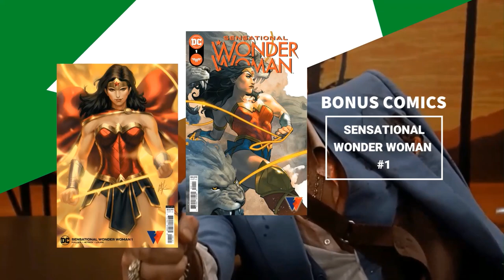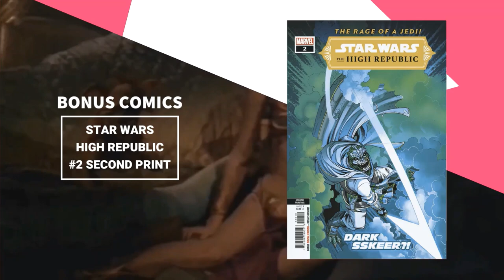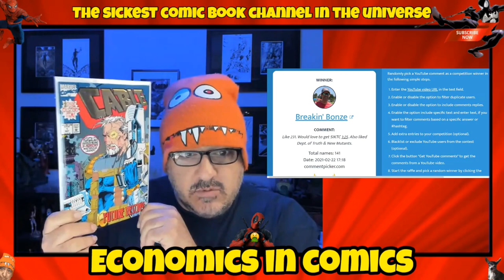TOP 10 HOTTEST NEW COMIC BOOKS KEY COMICS AND HOT COVERS TO BUY MARCH 3RD MY TOP PICKS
This show provides you with my superior speculation picks one week before the comics release.  I will go over my top 10 comic book picks for next week as well as provide a bonus segment of other hot comics to look for.  This is also a new giveaway show where you could win a comic book.  How to enter?

BCW SUPPLIES.

Exchange Collectibles located in Nevada.
Comic Kingdom Of Canada located in Canada.
Coffin Comics located in Arizona.
Brogan's Heroes Comics & Collectibles located in Missouri.
South Side Comics located in Pennsylvania.
Underground Grading located in Arizona.
The One Stop Shop located in Massachusetts.
Hanahan Comics located in South Carolina.
The Outer Limits Boro located in Tennessee.
Collectors Choice Comics located in Arizona.
Major Payne's Comic Compound located in California.
Gravity Comix located in New York.
Comic Connection located in Maine.
Pharcyde Comics located in Canada.
Outcast Comics located in Indiana.
Brainy Comics located in Texas.
Planet Comics located in South Carolina.
Lab Comics located in Virginia.
State Of Comics & Collectibles located in Michigan.
Locked & Loaded Comics located in Ohio.